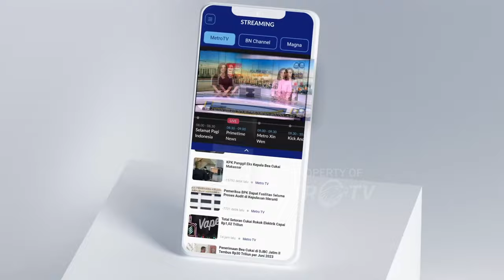Romo Magnis dan Yusril Debat soal Filsafat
MetroTV, Ketua Tim Hukum Prabowo-Gibran, Yusril Ihza Mahendra berdebat soal etika dan filsafat dengan ahli yang dihadirkan oleh  kubu Ganjar-Mahfud, Franz Magnis Suseno.